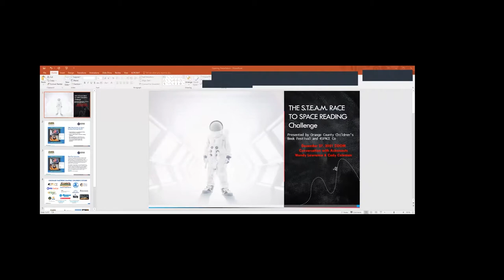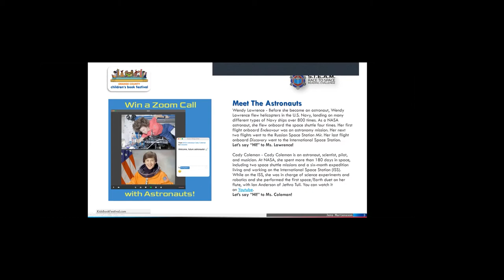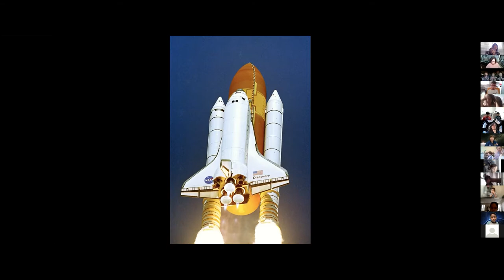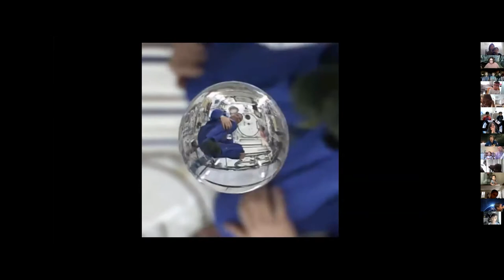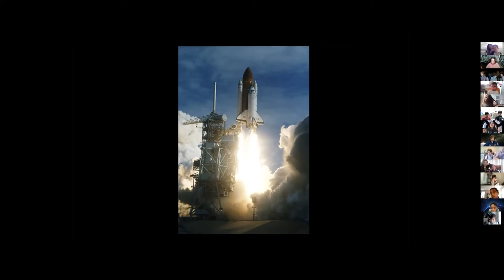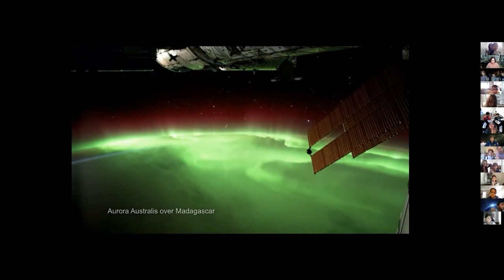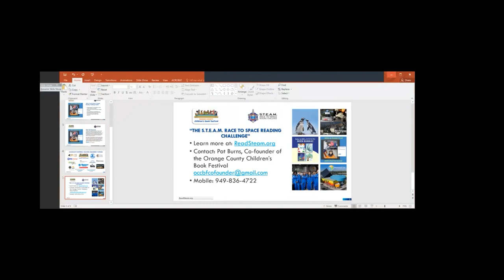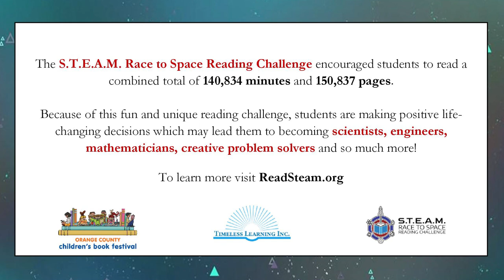Orange County Tk - 1st grade students talk with Astronauts Cady Coleman and Wendy Lawrence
Join astronauts Cady Coleman and Wendy Lawrence as they talk with the Picture Book winners of the 2021 S.T.E.A.M. Race to Space Reading Challenge. Moderated by Pat Burns reading challenge founder.

Cady Coleman is an astronaut, scientist, pilot, and musician. At NASA, she spent more than 180 days in space, including two space shuttle missions and a six-month expedition living and working on the International Space Station (ISS). While on the ISS, she was in charge of science experiments and robotics and she performed the first space/Earth duet on her flute, with Ian Anderson of Jethro Tull.
Before she became an astronaut, Wendy Lawrence flew helicopters in the U.S. Navy, landing on many different types of Navy ships over 800 times. As a NASA astronaut, she flew onboard the space shuttle four times. Her first flight onboard Endeavour was an astronomy mission. Her next two flights went to the Russian Space Station Mir. Her last flight onboard Discovery went to the International Space Station.